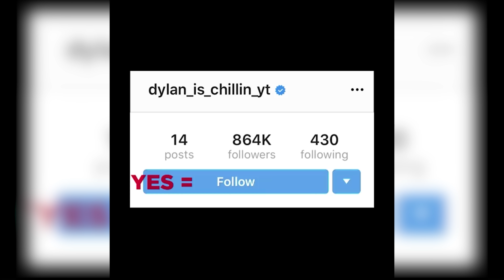Scary Videos That Should Come With A Warning 😱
Today on Chills Clips: Scary Videos That Should Come With A Warning. You might know me as the Top15s narrator, the Chills YouTuber, Dylan or just the guy with a monotone voice. My top creepy countdown videos always give an in-depth analysis of scary internet videos that are strange, bizarre, mysterious, and sometimes unexplainable in hopes of determining if said scary videos are real or fake.